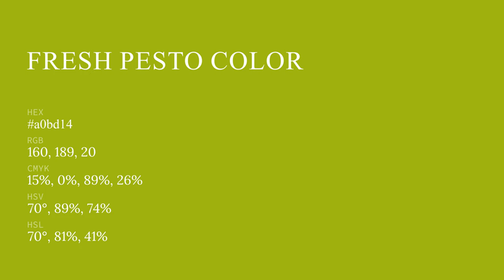Fresh Pesto color a0bd14 hex color - Green color - Cool color a0bd14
What color is Fresh Pesto ? a0bd14 hex color - Green color - Cool color a0bd14

Hex a0bd14 Color Code is also known as Fresh Pesto color.

Hex a0bd14 Color code in RGB color code model is created after adding 62.75% red color, 74.12% green color and 7.84% blue color.
Hex a0bd14 Color code in CMYK color (process color) code model is generated after subtraction of 15% cyan, 0% magenta, 89% yellow and 25% black.